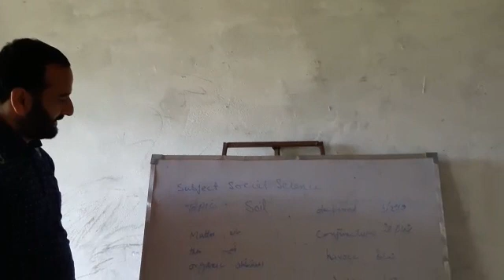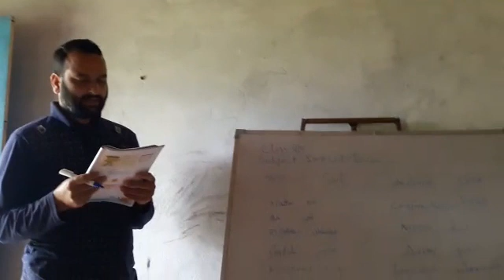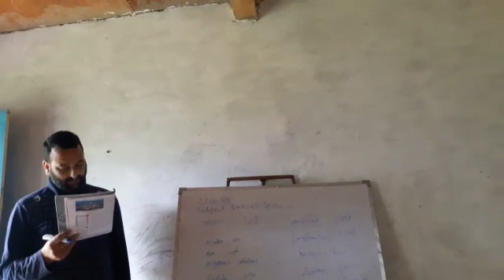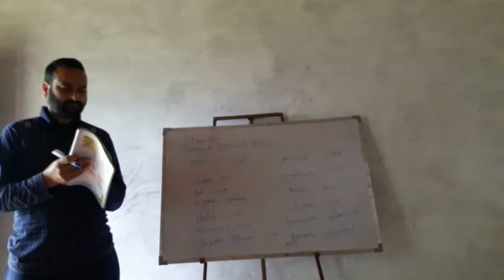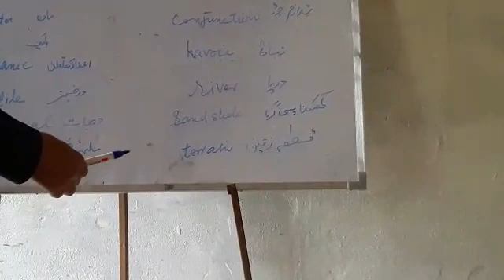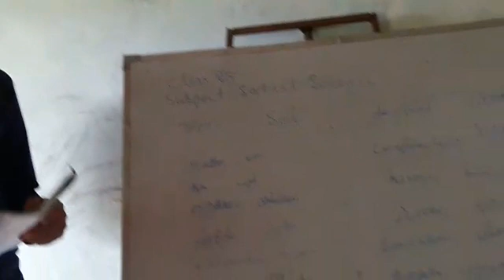Maqbool Hussain Shah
Tr UPS Cheyari-Chitterkote Class-8th  S.Science Topic Soil